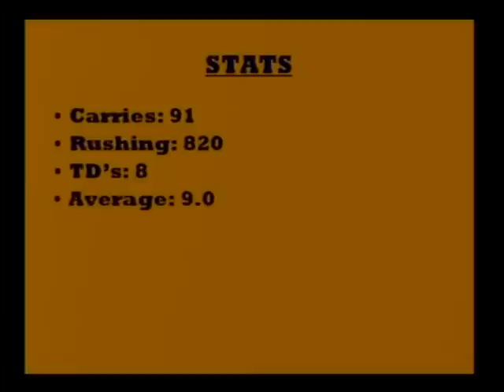Kam Harris Offense Highlight film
My name is Kam Harris and I attend Althoff Catholic Highschool i am a running back in the class of 2012 and i also play OLB (outside linebacker) my jersey number on the football feild is #4 check me out and tell what ya like